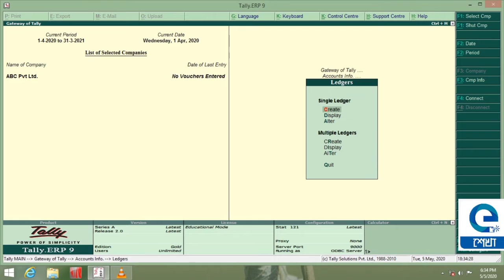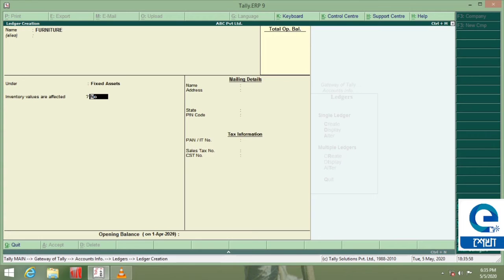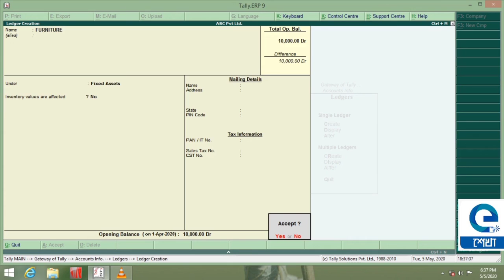Howrah Youth Computer Training Center/CFAS/Tally ERP9/Ledger Creation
"In this video you can learn to Create LEDGERS in Tally .ERP 9
Now showing you simple step by step way how to Create LEDGERS in Tally .ERP 9
Follow these steps:
Step 1: First go to company info & Choose “Select Company” and choose a Company from List
Step 2: Then from “Gateway Of Tally” choose “Accounts Info” and then Choose “Ledgers”
Step 3: Then select “Create” from “Single Ledger”
Step 4: Then From “Ledger Creation” window provide name as “Furniture” in Name field and press Enter
Step 5: Then from Under Group Choose “Fixed Assets”
Step 6: Then skip all the details by pressing Enter and save the Ledger